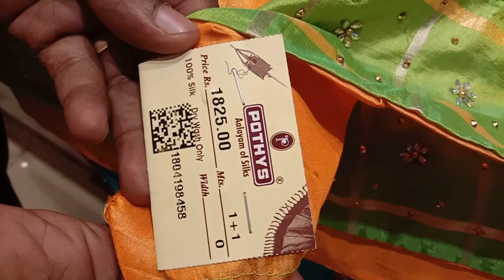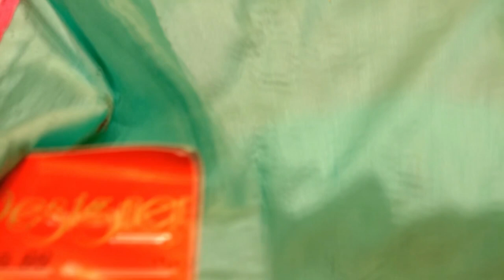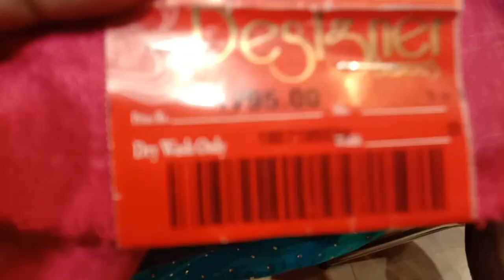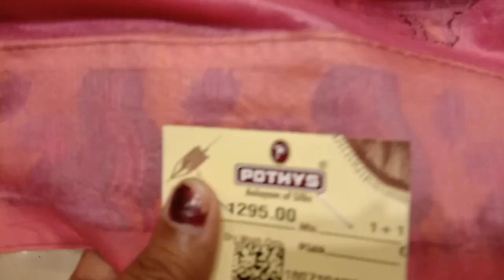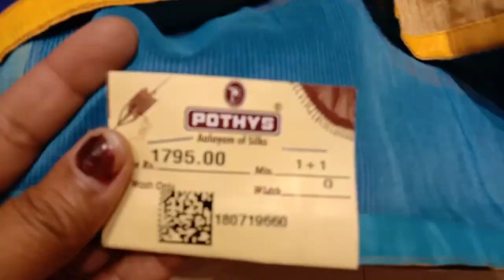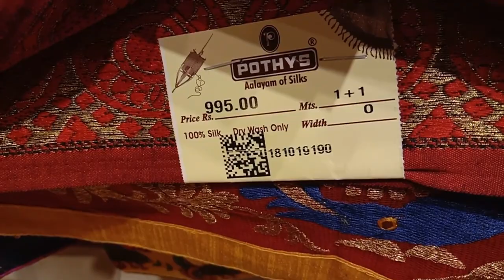POTHYS Latest sana Silks Saree Collection/Buy one Get One Free Offer|Designer Saree/Kalamkari Cotton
Vanakkam,
Hi everyone,

In Today's Video I am going to share, Pothys Diwali sale, 1+1 combo offer,
Pothys Designer sarees, sana silks and kalamkari pactch work saree.

Addres:
POTHYS
1008, Cross Cut Road,
Gandhipuram,
Coimbatore.641012